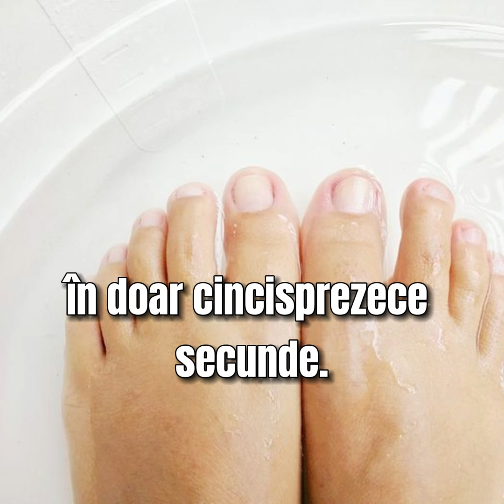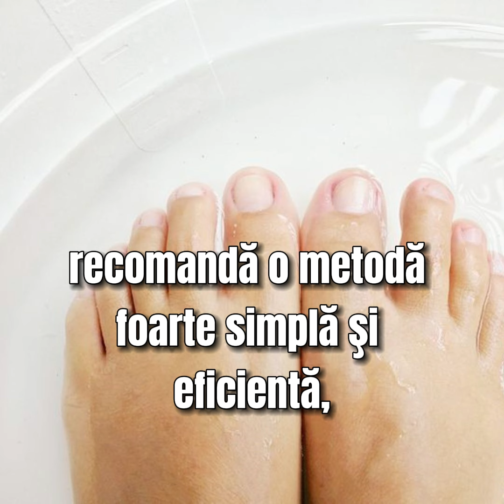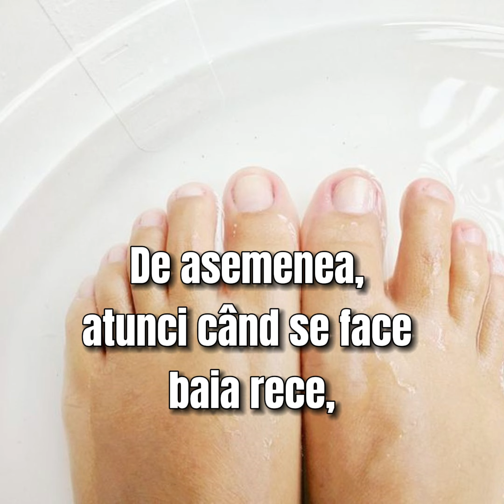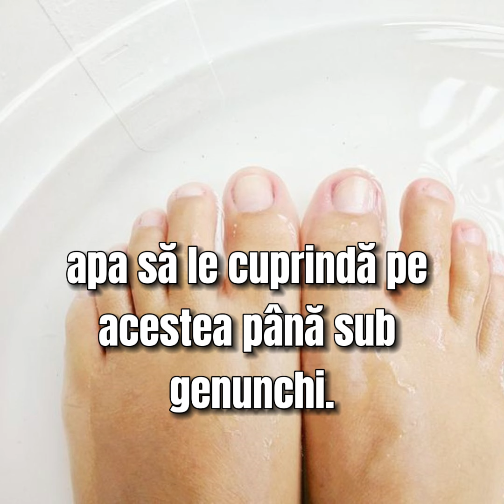Un medic rus ne învaţă cum să ne întărim sistemul imunitar în doar cincisprezece secunde